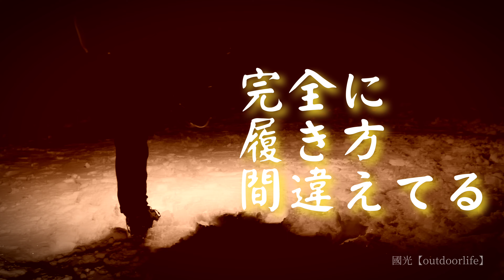2022 # 6【三段山】in winter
◎今回のアドベンチャーは十勝岳連峰の三段山です🏔️

◎札幌から約3時間。なかなか遠いですが、行く価値ありますよ🚙😁

◎山行自体は短めなので、オススメです🚶👍

○皆様の温かいコメントがとても嬉しく、励みになります。